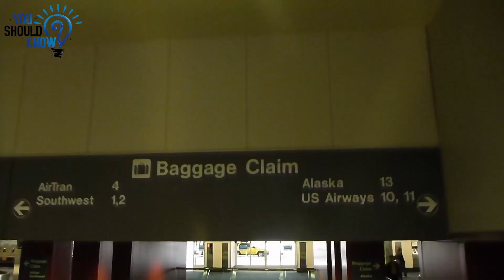A Deaf Woman Fell 700 Feet While Hiking, But When Help Arrived She Wasn’t Alone